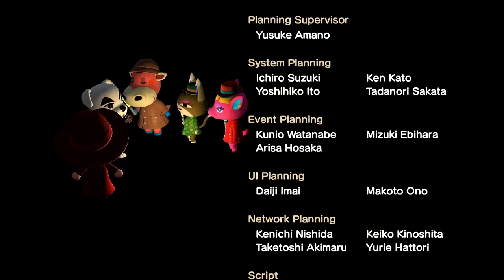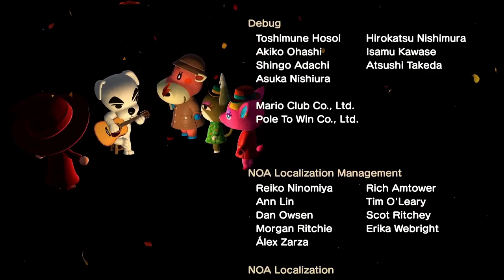KK Dixie - KK Live Video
The live performance of the song KK Dixie with video.